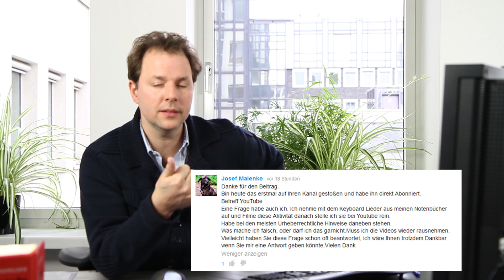Nutzerfragen: Filmen von Keyboard-Liedern, Kinobesuch und Abschleppen von Fahrzeugen | Kanzlei WBS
Nutzerfrage von Josef Malenke:
Ich nehme mit dem Keyboard Lieder aus meinen Notenbücher auf und Filme diese Aktivität danach stelle ich sie bei Youtube rein.
Habe bei den meisten Urheberrechtliche Hinweise daneben stehen.
Was mache ich falsch, oder darf ich das garnicht.Muss ich die Videos wieder rausnehmen. Vielleicht haben Sie diese Frage schon oft beantwortet, ich wäre Ihnen trotzdem Dankbar wenn Sie mir eine Antwort geben könnte.
Vielen Dank

Nutzerfrage von iYodler:
Ich hab mal ein paar Fragen:
1. Dürfen Kinomitarbeiter meinte Tasche durchsuchen ?
2. Dürfen diese mir dann den Eintritt verbieten , wenn ich mich weigere meine Tasche durchsuchen zu lassen ?
3. Kann ich, sollte mir der Eintritt verweigert werden, mein Geld zurück verlangen ?
4. Darf ein Kino überhaupt Karten verkaufen, ohne dass vorher explizit darauf hingewiesen wird, dass man kein Trinken und Essen mitnehmen darf und das bei Verdacht, dazu aufgefordert werden kann, die Tasche durchsuchen zu lassen ?

Nutzerfrage von CPLshots:
Wie sieht es dann mit dem Schild "Widerrechtlich geparkte Fahrzeuge werden abgeschleppt" aus? Ist dieses Schild ein "Vertrag"/"AGB". Muss der Fahrer dann den Abschleppdienst zahlen?